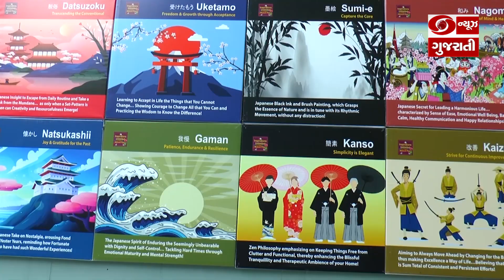અમદાવાદ મેનેજમેન્ટ એસોસિએશન ખાતે 11 મા જાપાન ફેસ્ટિવલ " નિહોન મત્સૂરી " નો પ્રારંભ | 28-01-2023